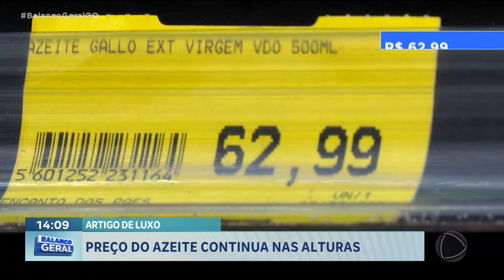ARTIGO DE LUXO: PREÇO DO AZEITE CONTINUA NAS ALTURAS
O PREÇO DO AZEITE SUBIU HÁ MAIS DE UM ANO E NADA INDICA QUE VÁ CAIR TÃO CEDO. CULPA DA QUEDA NA SAFRA DE 2022. A FALTA DE CHUVA NA EUROPA E UMA BACTÉRIA NAS LAVOURAS DERRUBARAM A PRODUÇÃO E O PREÇO DO AZEITE SUBIU NO MUNDO TODO.